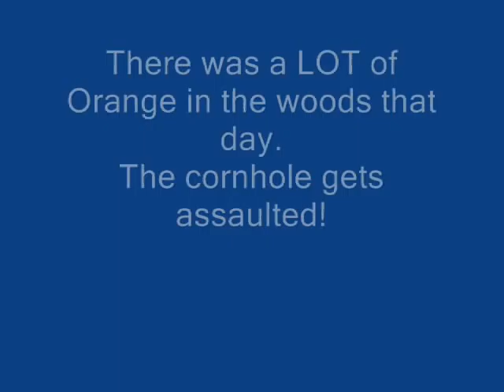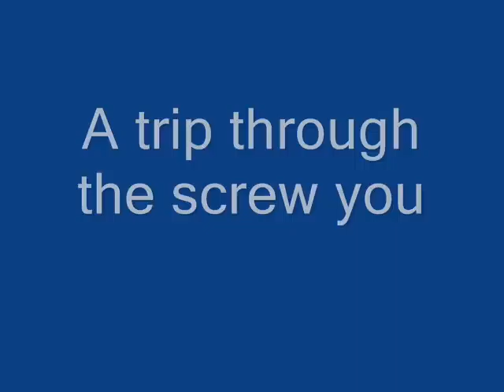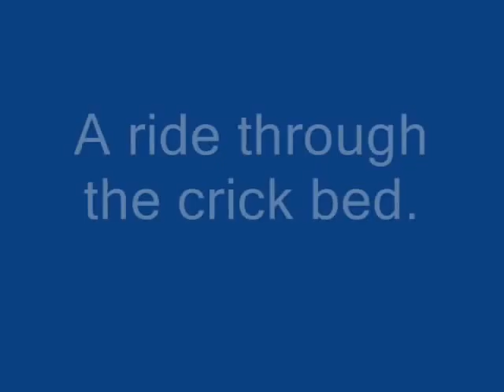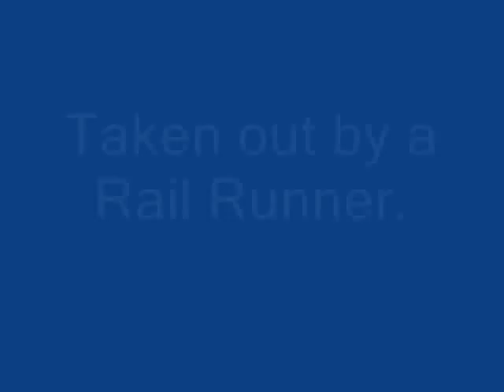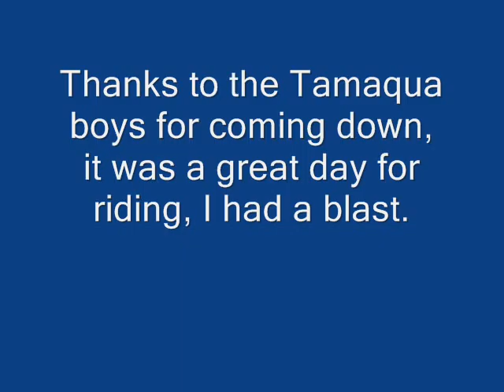Single track riding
Dirt bike riding